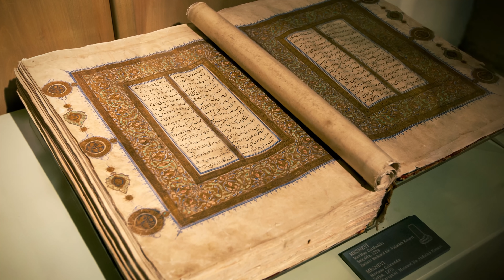Helvanın Kısa Tarihi - Yemeksepeti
Türk tatlı kültürünün en önemli ögesi. 😍
Yemeklerin ve tatlıların kısa tarihinin bugünkü konuğu helva. Tatlı kültürünün bir numaralı miraslarından helvanın kısa tarihi videomuzda.

Sizin favoriniz hangisi, un helvası mı irmik helvası mı? Yorumlarda belirtmeyi unutmayın! 👇🏻

Yemeklerin & tatlıların kısa tarihinde helvayı tanıyoruz.

Dünyanın en büyük mutfağı Yemeksepeti’nin YouTube kanalına hoş geldiniz. Yemek kültürüne dair Türkiye’den ve dünyadan ilham alarak oluşturduğumuz içerikler kanalımızda sizleri bekliyor. Yemeksepeti ile binlerce restoran, yüz binlerce yemekten istediğinizi anında online sipariş edebilirsiniz.